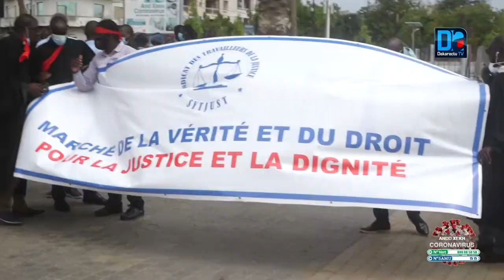Marche de protestation: Le SYTJUST dit "Non à l'injustice dans la justice"